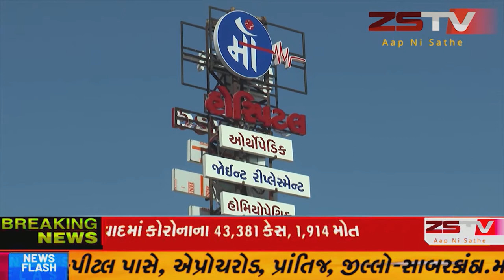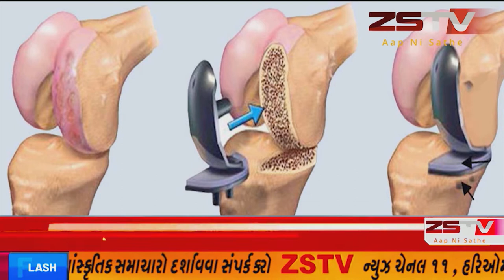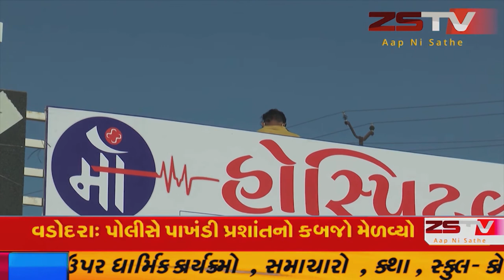કાલાવડ યાર્ડ ખાતે ધારાસભ્ય તેમજ સ્થાનિક આગેવાનો કાલાવડ માર્કેટીંગ યાર્ડ ખાતે